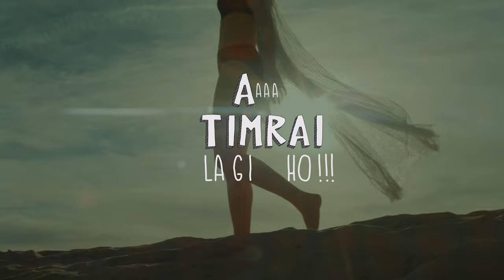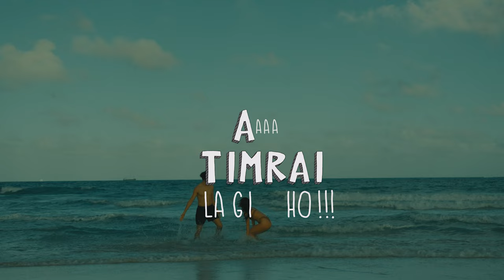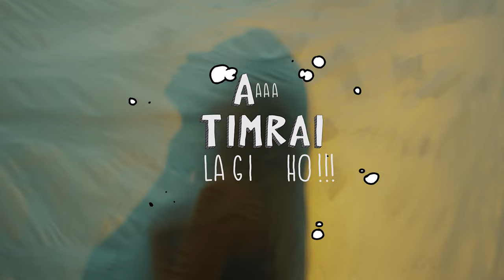Varat - Timrai lagi ho(lyric video)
nepali pop song 2023
 Timrai lagi ho
vocal /varat
lyric/music compose bharat sitaula
music arrangement Roman bajracharya
lyrical video by Anup giri